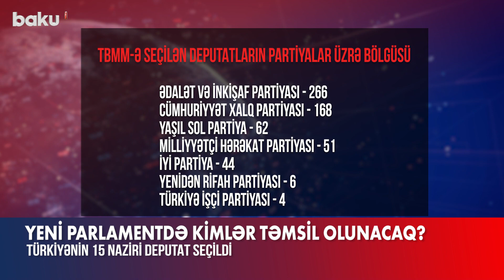Türkiyə Parlamentinin yeni üzvləri bəlli oldu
Türkiyədə 28-ci çağırış parlament seçkilərində Nazirlər Kabinetinin 15 üzvü və vitse-prezident Fuat Oktay deputat seçilib.
Bu barədə Anadolu Agentliyi məlumat verib. Fuat Oktayın namizədliyi Ankaradan irəli sürülüb.
Türkiyənin xarici işlər naziri Mövlud Çavuşoğlu Antalyadan, milli müdafiə naziri Hulusi Akar isə Kayseridən millət vəkili seçiliblər.
Türkiyənin sənaye və texnologiya naziri Mustafa Varank, enerji və təbii sərvətlər naziri Fatih Dönmez, ədliyyə naziri Bekir Bozdağ, ailə və sosial xidmətlər naziri Derya Yanık, ətraf mühit, şəhərçilik və iqlim naziri Murat Kurum, təhsil naziri Mahmut Özer, gənclər və idman naziri Mehmet Muharrem Kasapoğlu, ticarət naziri Mehmet Muş da parlamentdə təmsil olunacaqlar.
Qeyd edək ki, xəzinə və maliyyə naziri Nureddin Nebati, daxili işlər naziri Süleyman Soylu, nəqliyyat və infrastruktur naziri Adil Karaismailoğlu, kənd təsərrüfatı və meşəçilik naziri Vahit Kirişçi, əmək və sosial müdafiə naziri Vedat Bilgin Ankaradan deputat seçiliblər.
Bildirək ki, səslərin sayılması prosesi davam edir. Son məlumatlara görə Hakim Ədalət və İnkişaf Partiyasından 266, Cümhuriyyət Xalq Partiyasından 168, Yaşıl Sol Partiyadan 62, Milliyyətçi Hərəkat Partiyasından 51, İYİ Partiyadan 44, Yenidən Rifah Partiyasından 6, Türkiyə İşçi Partiyasından isə 4 millət vəkili yeni parlamentdə təmsil olunacaq.